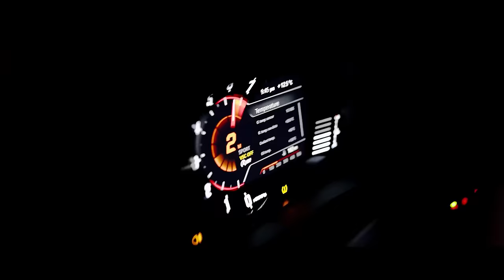PHONK MIX 2022 | BEST NIGHT DRIVE PHONK MUSIC | 1 HOUR NIGHT CAR MUSIC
► TRACKLIST 🔥
00:00 SAKUREYE - ＩＮ ＹＯＵＲ ＥＹＥＳ
02:17 SAKUREYE - ＴＯＷＥＲＳ 塔
04:12 GRAVECHILL - ANXIETY
07:03 SCXR SOUL - DIAMOND
10:01 KXLLYXU X LXVIATHXN - IMMORTAL
12:09 FINIVOID - Lost Control
14:41 DCLXVI - ECLIPSE [Now on Spotify & Apple Music]
17:15 DCLXVI - LEGACY [Now on Spotify & Apple Music]
20:14 KEDELA - stxrm suit
22:11 1ODUM DEFECT - MOMENTS VOL. 3 w GRAVECHILL
24:31 SXLECT - FULL SEND
26:57 CONSUMANE - Blood Ocean (feat. boneles_s)
29:40 NIGHT DRIVE PHONK